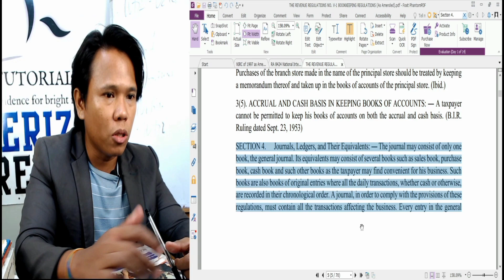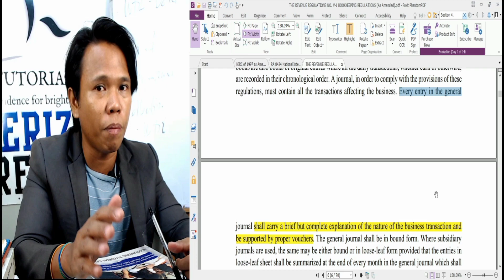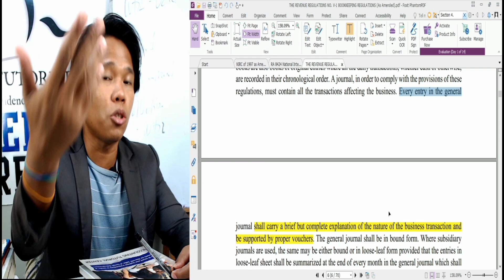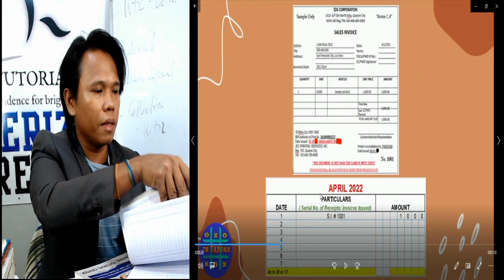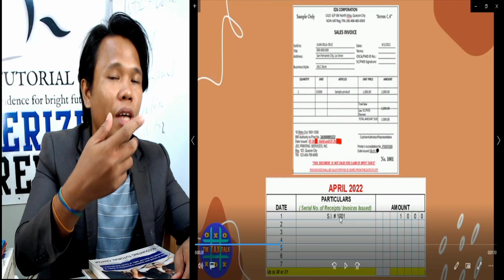How to record in "Particulars" books of accounts 😊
Happy Day! 😊

Please watch our FREE ATC Video to learn more po. Thanks! 😊

Gold RWB Members - Php P499/month
Diamond RWB Members - Php P1,499/month

-Epictetus

- Wayne Dyer

- The Secret

- Akin Olokun

-Chinese Proverb

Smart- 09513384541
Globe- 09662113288